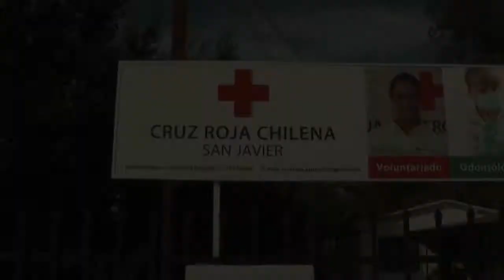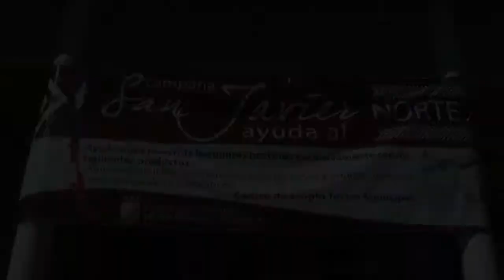NOTA ENTREGA AYUDA AL NORTE